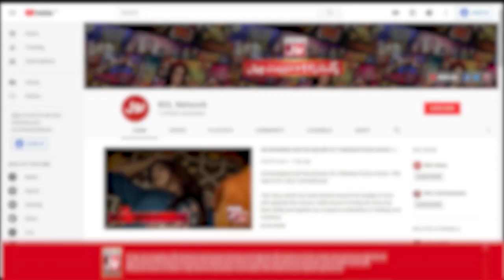Shan e Hazrat Abbas Alamdar | Syeda Shireen Zaidi Majlis | Ishq e Hussain Mein BOL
Shan e Hazrat Abbas Alamdar | Syeda Shireen Zaidi Majlis | Ishq e Hussain Mein BOL | 8 Muharram | BOL Entertainment